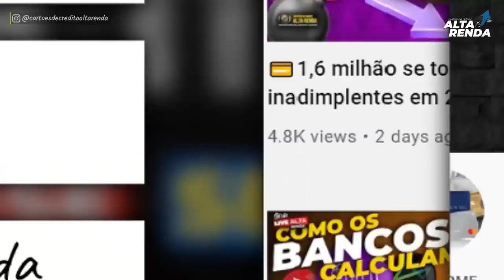💳NUBANK TENTA COMPRAR CITI BANK NO MÉXICO. SERÁ QUE É VERDADE ESTA INFORMAÇÃO?